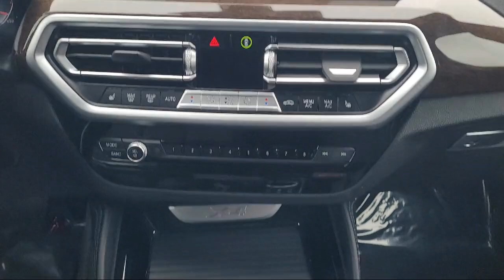2022 BMW X4 xDrive30i Sport Utility Santa Rosa Rohnert Park Petaluma Sebastopol Windsor Cotati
2022 BMW X4 xDrive30i Sport Utility Stock Number: BU250373A Vin:5UX33DT05N9K07704.

Hansel BMW
2925 Corby Avenue